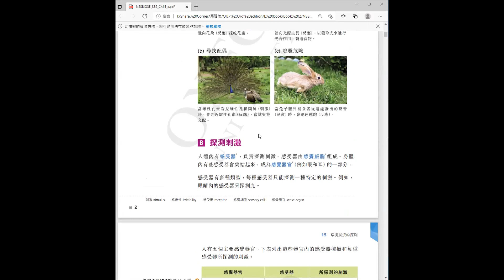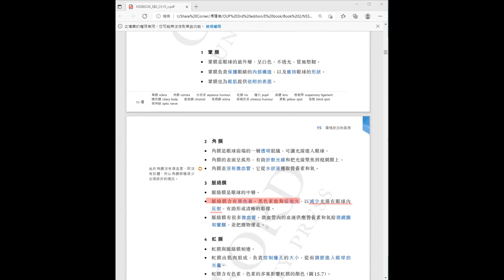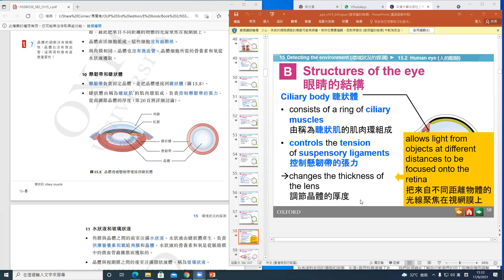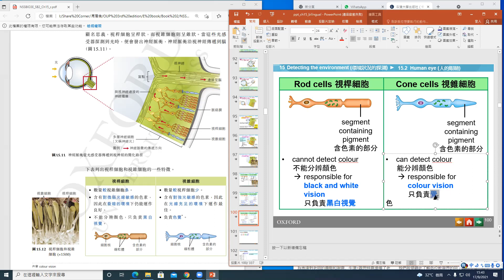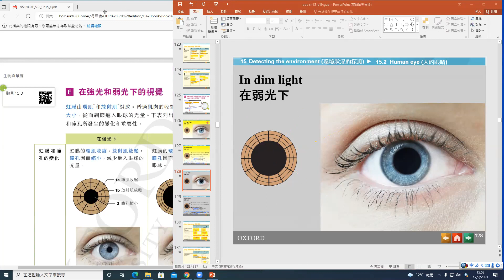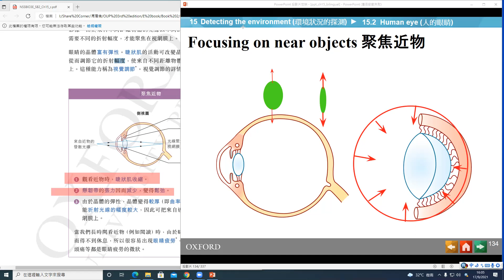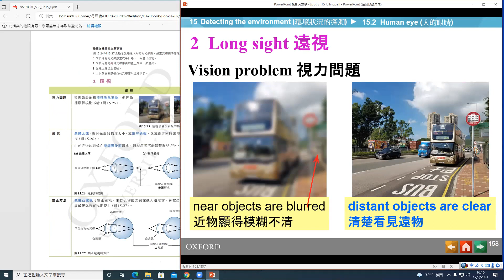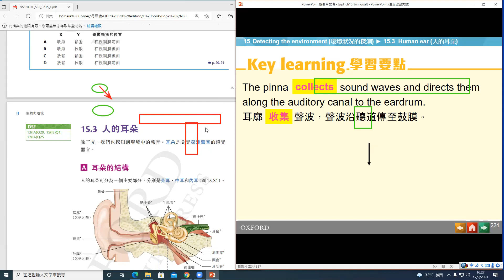WKC S.5 生物 20210917 第15課 小測前溫習 眼耳結構及功能_chi